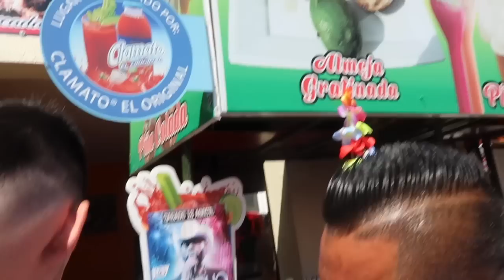We Went To Mexico!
We went to mexico for my nephews baptism i hope you guys enjoy!! LOVE YOU GUYS!!

SC:Kenniiaa22